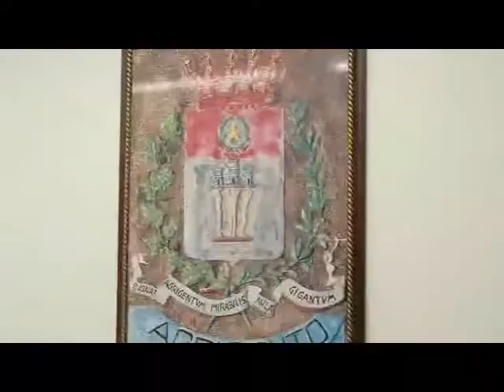SERVIZIO FONTANA SU RIFIUTI E FONTANELLE